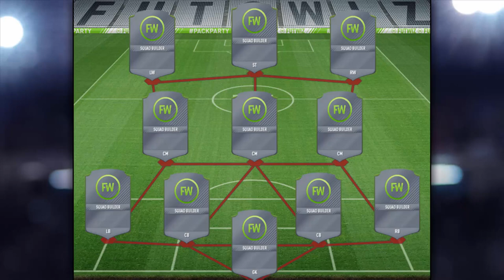FIFA 18: 50K SQUAD BUILDER !! (DEUTSCH)